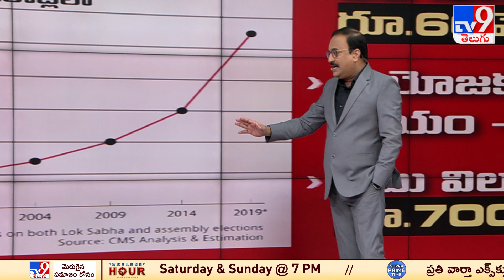డెమోక్రసీ మేటర్స్‌.. ఈ 36 గంటల్లో ఏం జరగబోతోంది? | Telangana Election 2023 - TV9